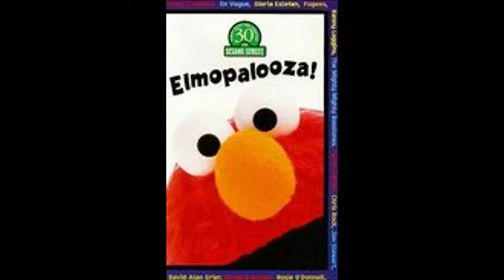Always In All Ways with Kenny Loggins (The Tigger Movie Style) Tigger Song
This is Grrreat!